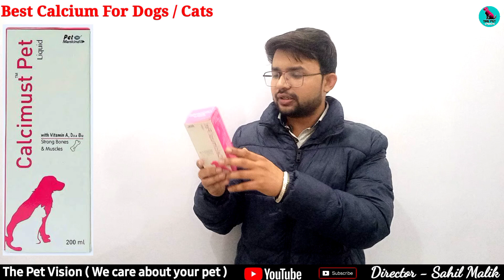Best Calcium Syrup For Dogs And Cats | पैसे बर्बाद मत करो 🙏 | जानिए क्या Dose Rate है Calcium की ⬇️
Purchase From Here : ⬇️⬇️⬇️⬇️⬇️⬇️⬇️⬇️⬇️⬇️⬇️⬇️⬇️⬇️⬇️⬇️

1. Instagram THE PET VISION-I'm on Instagram as @the_pet_vision. Install the app to follow my photos and videos.

3. THE PET VISION IS A PLATFORM FOR SOLVING YOUR PET PROBLEMS ( DISEASE, CARE, TREATMENT )

SAHIL MALIK
           ( Veterinarian )
Info.

1. I'm on Instagram as @sahil_s.m_. Install the app to follow my photos and videos.

4.Hey, I'm using Telegram to chat. Join me!

5.Add me on Snapchat! Username: sahil_m2452

DIRECTOR - SAHIL MALIK